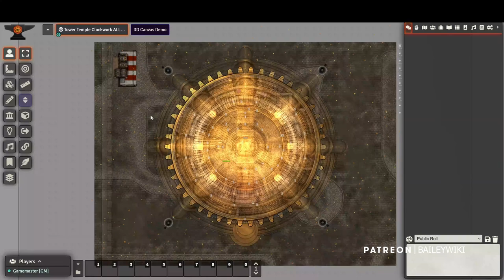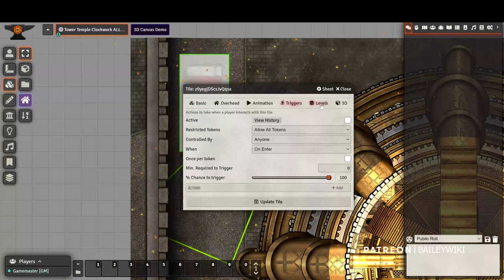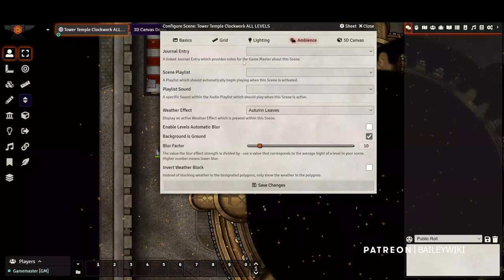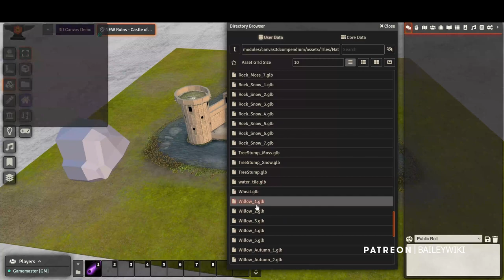Ripper's Foundry Modules Part 1: Levels, 3D Canvas, Tile Sort, and New Modules!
I'm joined by one of Foundry VTT's most prolific module developers, Ripper, to explore his 40+ free and premium modules. In this first episode, we look at his Levels-related modules, including Better Roofs, Wall Height, Weather Blocker, Tile Sorter, and 3D Canvas, all of which are geared to making 3-dimensional experiences for your players.

Use the time stamps to jump around!

Ripper modules series

00:00 Intro to this series
00:50 Introduction to Ripper

LEVELS MODULES
05:36 Levels Triumverate
09:20 Better Roof and Wall Height
12:26 New debugging option in Levels
14:16 New Wall Height feature

RELATED FREE MODULES
15:02 Tile Sort module
18:00 Weather Blocker module

RELATED PAID MODULES
21:21 Depth Blur module
24:00 3D Canvas
25:51 New "levels sync" feature
27:20 Feature: Spell Macros
28:19 Feature: 3d Weather
31:36 New Feature: 3D map making inside Foundry!
38:00 Closing and up next

u/theripper93